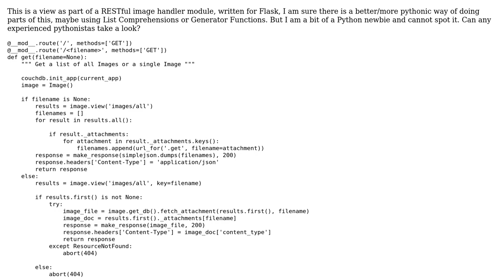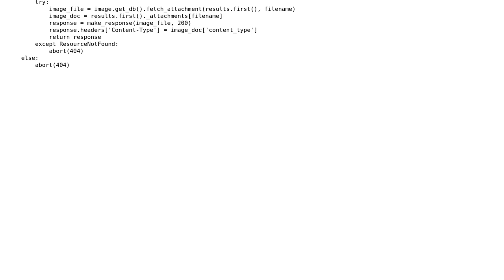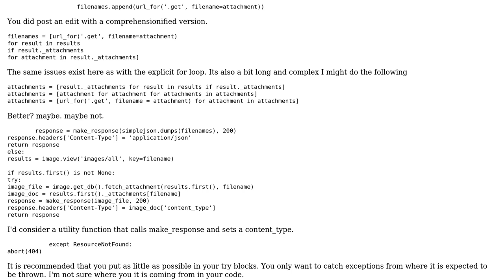Code Review: Python RESTful image handler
With thanks & praise to God, and with thanks to the many people who have made this project possible! | Content (except music & images) licensed under CC BY-SA | Music | Images & others | With thanks to user Winston Ewert user Jamal user Adam Pointer and the Stack Exchange Network Trademarks are property of their respective owners. You are responsible for your own actions.